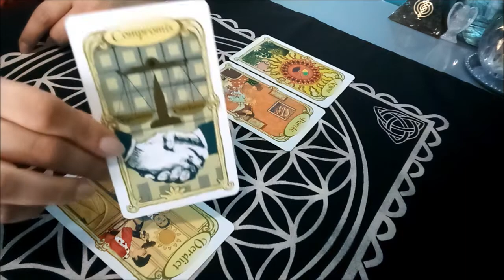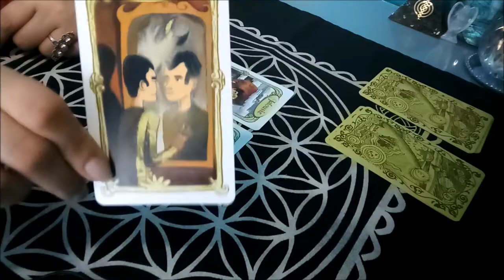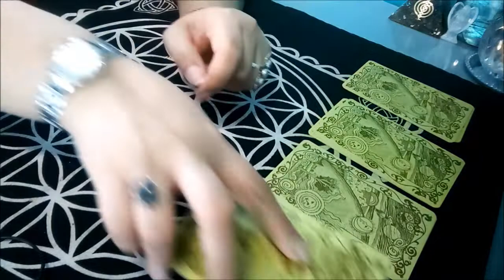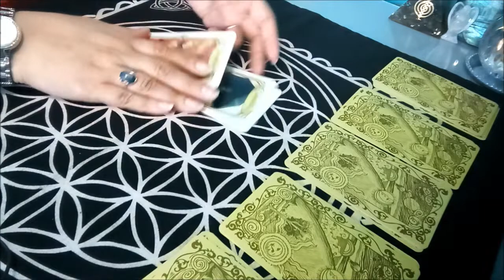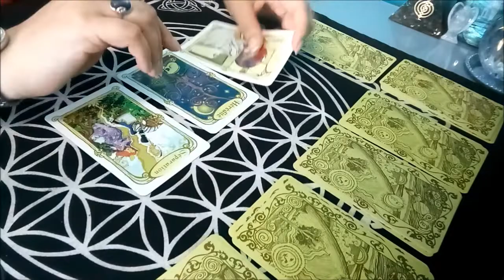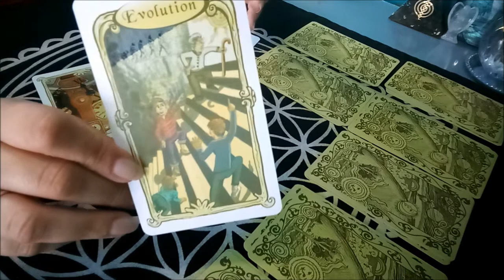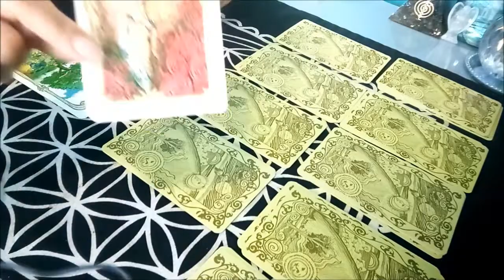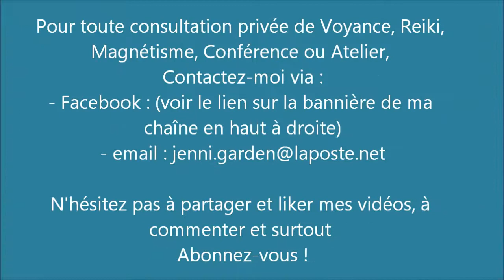Tendance des énergies du 13 au 19 juin 2022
Voici une guidance générale sur les énergies de la semaine. N'oubliez pas : ne gardez que ce qui résonne en vous et surtout que rien ne remplace une guidance personnalisée ! Et surtout : gardez votre discernement !

SIGNES ASTRO :
- BELIER : 03.05 min
- TAUREAU : 05.15 min
- GEMEAUX : 07.27 min
- CANCER : 09.50 min
- LION : 12.16 min
- VIERGE : 14.34 min
- BALANCE : 17.42 min
- SCORPION : 20.12 min
- SAGITTAIRE : 24.15 min
- CAPRICORNE : 26.12 min
- VERSEAU : 28.57 min
- POISSONS : 31.19 min